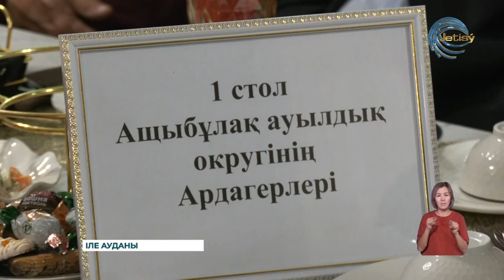Іле ауданында "Достық дастарханы" жайылды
Іле ауданында "Достық дастарханы" жайылды. Бұл іс-шара қарттар күнін атап өту аясында ұйымдастырылды. Салтанатты шараға Қазақстан халқы Ассамблеясының ардагерлері, этномәдени бірлестік өкілдері қатысты.